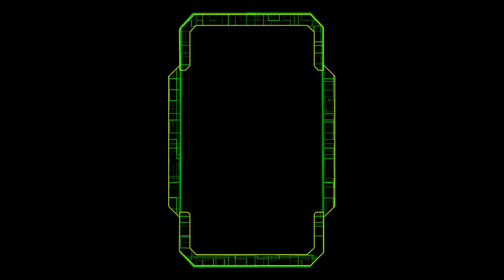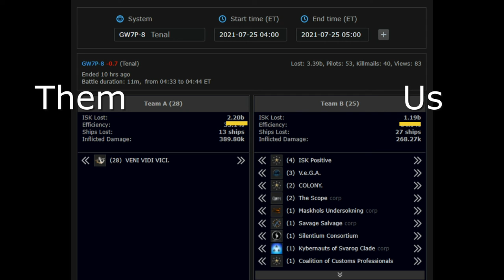Short version of the great fight with Spectre in GW7P-8 with commentry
Went on a roam to null sec with Spectre.
FC : Larkness

Turned out to be a nice brawl. The kind of fight you play EVE for !